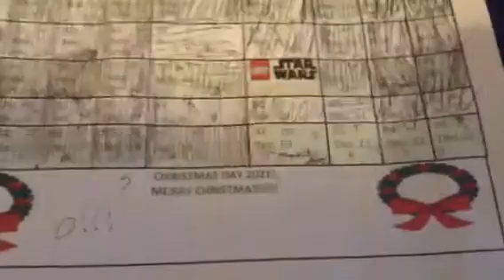Lego Advent Calendars 2021 Day 92-Part 1